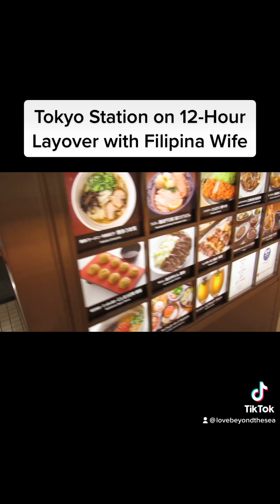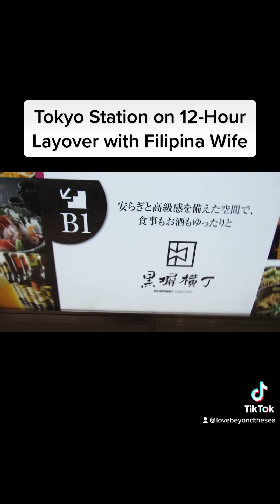Taking our Love Beyond the Sea to Tokyo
Flashback video from a vacation to the Philippines where we had the privilege of being taken on an 8-hour tour of Tokyo while waiting out a 12-hour layover. I didn't have any expectations but I came away very impressed by what we saw.  Comments are welcome!

If you are single, consider going where you're wanted to find love beyond the sea. Here is where I found mine-Christian Filipina

Buy my 547 page resource Meant to be-A Match Made in Heaven

Great gratitude to MrE for designing this website!